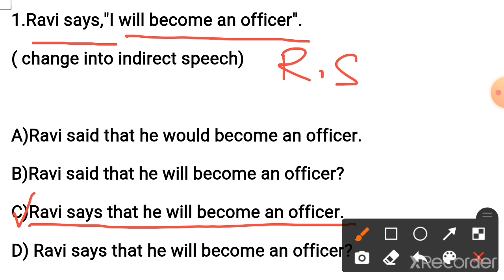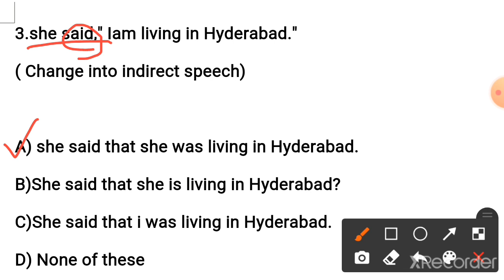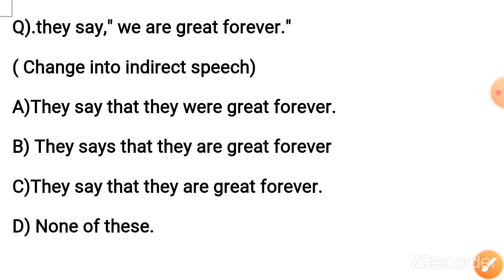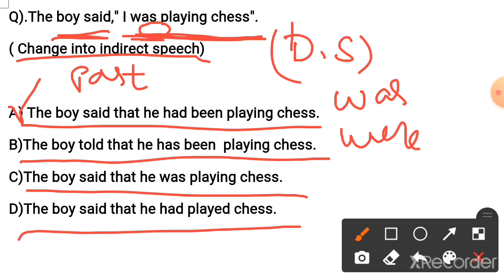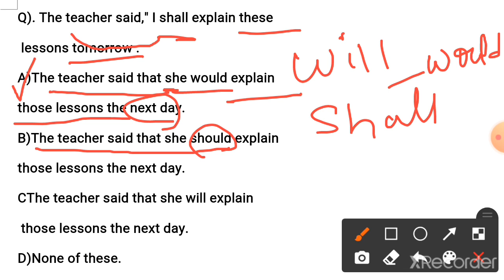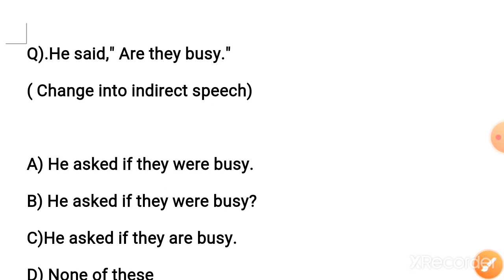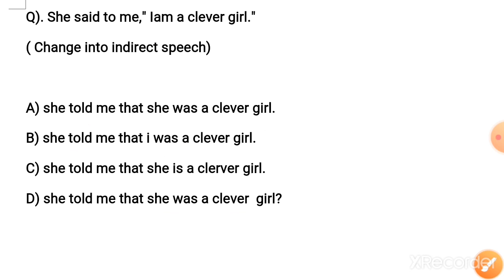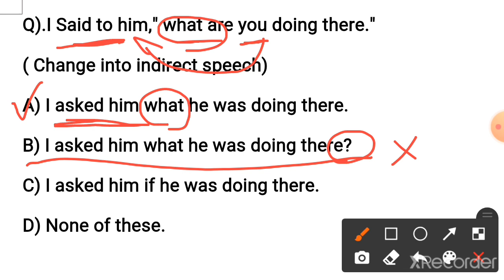For tet and dsc Direct and indirect speech examples